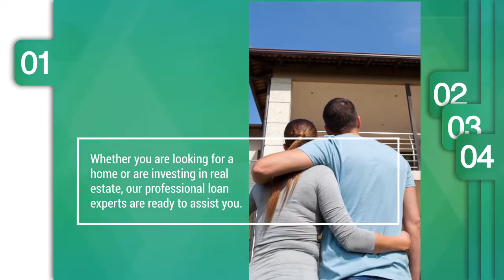Home Loan Lenders | Mortgage Investors Group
Are you looking for a home or real estate to invest in? Mortgage Investors Group has professional loan experts that will assist you throughout the process.

You can also drop by their office at 750 Old Hickory Blvd Brentwood Common, Two Ste 130, Brentwood, TN, 37027 or email them at .